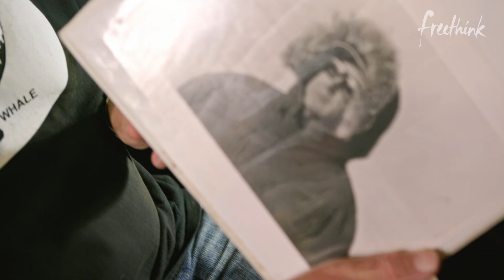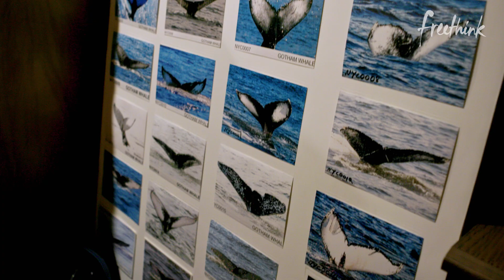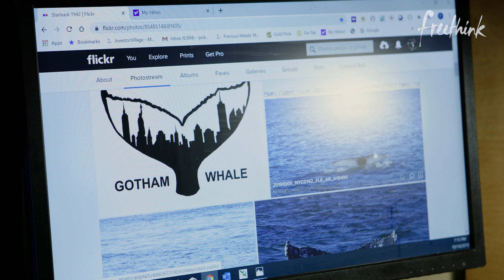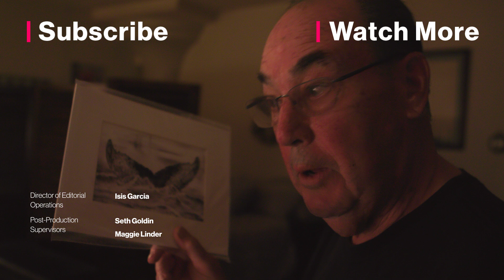NYC’s Whale Population is Making a Comeback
In 2011, only five humpback whales were seen breaching the waters around New York City - dismal numbers for a whale population that once thrived in the area. This year, whale sightings have already reached over 375 unique sightings of various species.

Substantial efforts to curtail whaling around the world, as well as legislation to clean up our oceans, have both contributed to the rebounding numbers of the whale population.

And citizen scientists are helping document the fruit of these labors. Gotham Whale is a unique initiative that encourages sightseers on whale watching tours in New York Harbor to participate in research and data collection.

Follow Freethink.